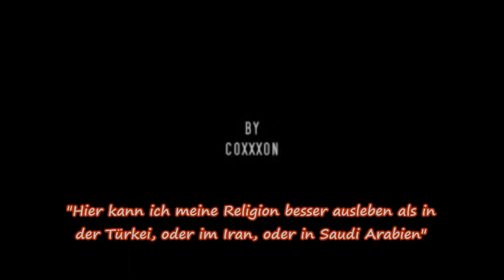Türkischer Imam: "Deutschland ist das islamischste Land, was ich kenne" !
Oktober 2010